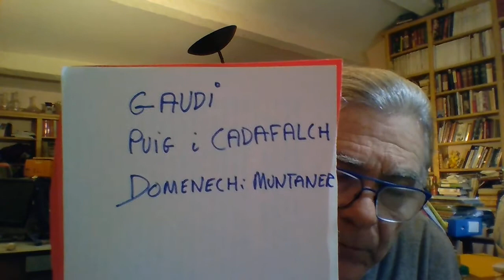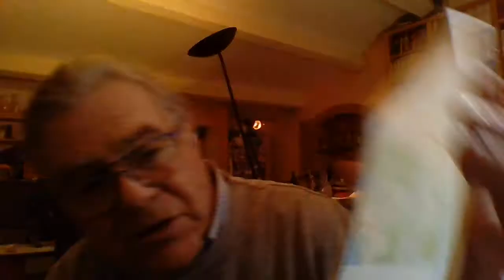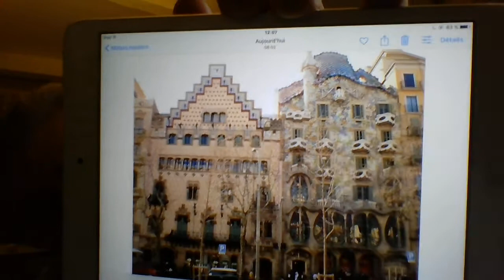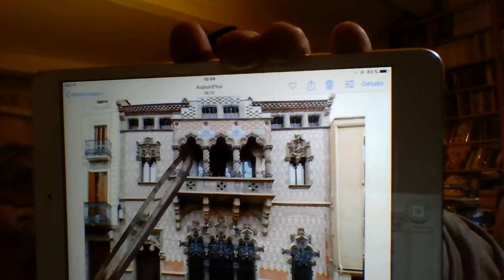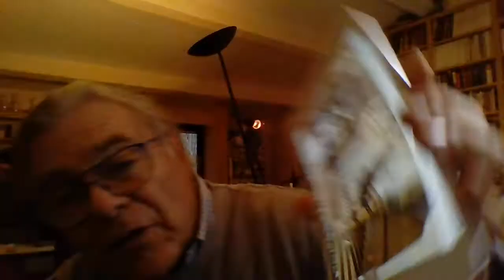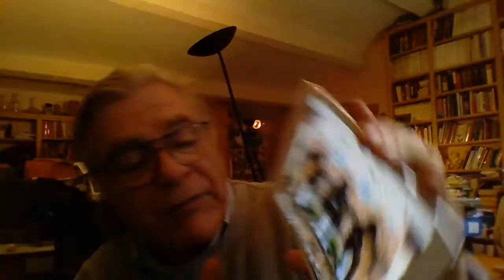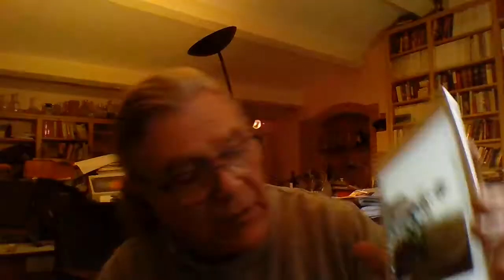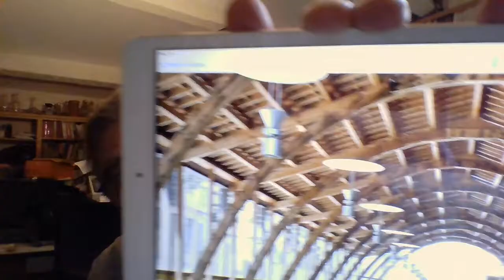mataró moderniste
C'est la trentième expédition "hors des seniters rebattus". Allons faire un tour en Catalogne-Sud, où l’Art Nouveau revêt le nom de Modernisme. Nous n’irons donc pas à Paris, ou à Vienne, ou à Bruxelles, mais non plus à Barcelone, où les sentiers sont battus ! Où irons-nous ? A Mataró, dans le Maresme, à 20km au Nord de Barcelona, où Jean nous fait découvrir des chefs d'oeuvre modernistes de Gaudi et Puig i Cadafalch...